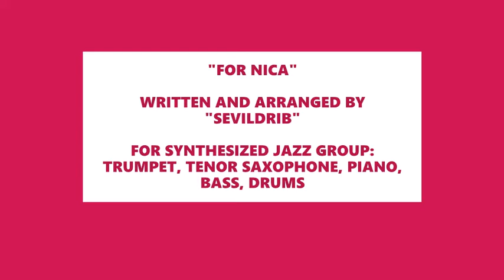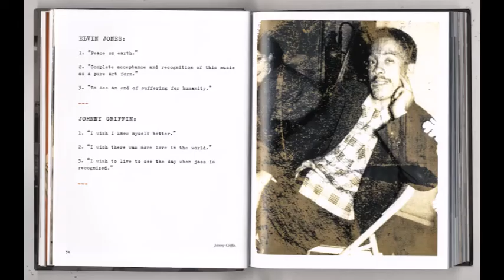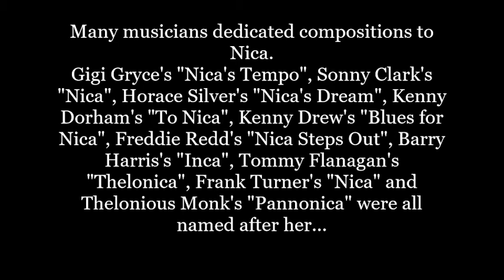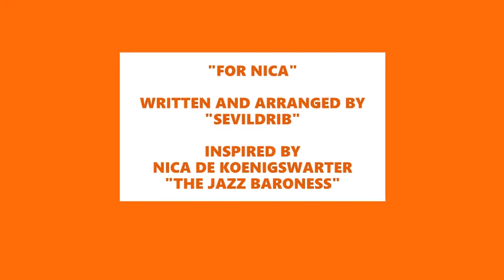FOR NICA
"FOR NICA"  inspired by ( you'll need a deep breath for this, ready ? ), Baroness Kathleen Annie Pannonica de Koenigswarter (née Rothschild; 10 December 1913 – 30 November 1988). Aristocrat,  war hero, pilot, patroness and friend to the greats of modern jazz.

Written and arranged by SEVILDRIB for a synthesized Jazz group comprising: Trumpet, Tenor Saxophone, Piano, Bass and Drums. Thanks for dropping in "FOR NICA". SEVILDRIB